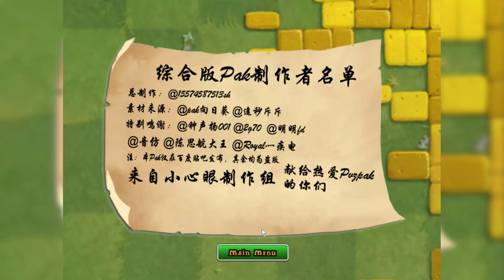PvZ 2 PAK Lost City (Jungle PAK) | Pear-Pult, Explorer Imp, Magic Skull Zombie & More | Download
Mod Information : PvZ 2 PAK Lost City (Jungle PAK)
Creator : Jun Shu

(Click On The First Website & Search Keyword "Lost" On My Website & Scroll Down to Find the Download Button!)

Time Stamps :
00:00 Highlights & Intro
02:42 Maps Overview
03:15 Suburban Almanac
04:16 Zen Garden
05:14 Ahoyses Bonanza
15:29 Plank Walker's Revenge
25:21 Air Raid
31:15 Outro

Plants vs Zombies Simpsons
Plants vs Zombies Another Universe
Plants vs Zombies 2 PAK Demo
Plants vs Zombies Ice & Fire Edition BETA
Plants vs Zombies Random Edition v1.0
Plants vs Zombies Ultimate Edition
Plants Vs Zombies It's About.. Uhh..
Plants vs Zombies PAK Clasico Mod
Plants vs Zombies Doom Shroom Plants
Plants vs Zombies Another Day v1.0 Widescreen
Plants vs Zombies 404 KB HD Mod v4.0 Widescreen
PvZ Latam Public Edition v1.1 Widescreen
PvZ Cookie vs RoGangster
PvZ But My Singing Monsters
Garden Warfare
It's About Time
PvZ
PvZ Online Lite DEMO v1.4.0
PvZ Pokémon vs Zombies
PvZ Real Life Edition v1.0
PvZ Alternate
PvZ 2
PvZ 2 PAK ValenbrainZ Widescreen
PvZ 2 PAK
PvZ 2 PAK Military March
PvZ 2 PAK Back to Time v5.0
PvZ 2 PAK Feastivus Widescreen
PvZ 2 PAK The Springening v3.7
PvZ 2 PAK Neon Mixtape Tour Widescreen
PvZ 2 PAK Secrets of Scrapped Manuscripts
PvZ 2 PAK Summer Nights v1.0 Widescreen
PvZ 2 PAK Kungfu Sky City v1.4 Widescreen
PvZ Journey To The West Center Widescreen v1.1.2
PvZ 2 PAK Sky City x Kongfu World v1.4 Widescreen
PvZ Mods
PvZ Remnants BETA Widescreen
PvZ Crossover vs Cartoons v1.0
PvZ Hacks
PvZ Gameplay
PvZ Bloom & Doom
PvZ 2 PAK Sky City
PvZ Retextured Beta v1.1
PvZ MOTS v1.1 (Mod of the Stuff)
Sky City
Tower Defense
Games for Kids
Minigames
Dr. Zomboss
Gargantuar
Doom-Shroom
Animation
Gaming NHP
VNAC OFFICIAL
Squanch Community